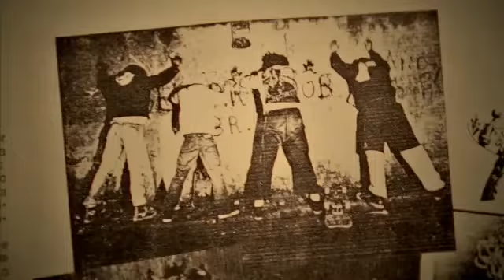Vida sobre rodas - Trailer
Dirigido pelo skatista Daniel Baccaro, esse documentário traz alguns nomes de ponta do skate nacional, como Bob Burnquist, Sandro Dias e Cristiano Mateus, que falam não apenas de sua carreira, mas da evolução do esporte no Brasil.